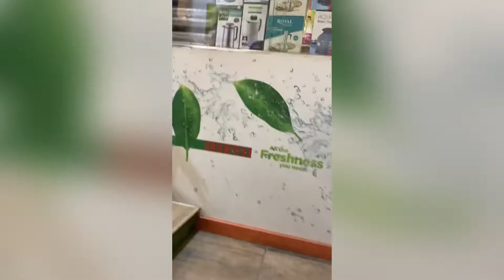Rainy day in Uae 🌧with chicken cheese mushroom🍄uae sharjah dubaistyle dubailife arabcountry.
Cheese chicken mashroom
Mashroom
Oregano
Chicken
Black paper
Salt
Onion
Ginger
Garlic
Fresh cream
Green chili.